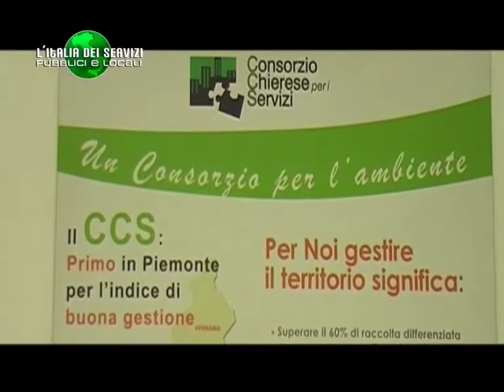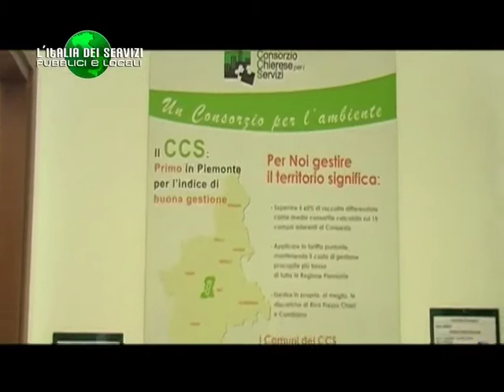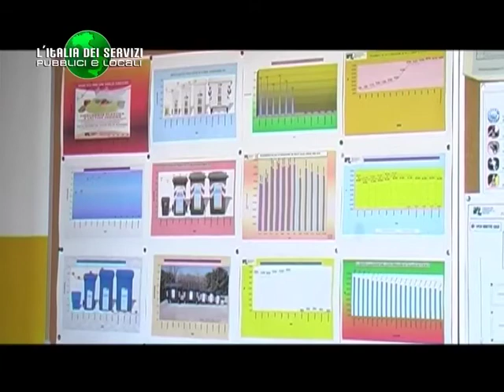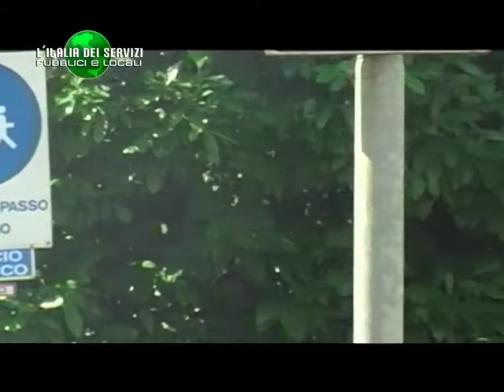L'Italia dei servizi Pubblici e Locali - Consorzio chierese per i Servizi - prima parte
In questa puntata si parla del Consorzio Chierese per i Servizi.